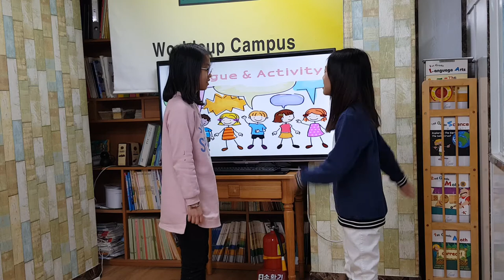차일드유 월드컵 187 EC 4 Mango Penguins 강윤오 이지수